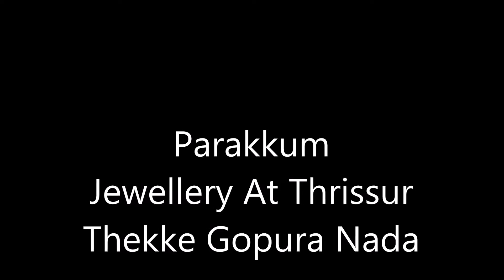Boby chemmannur's ബോച്ചെ Parakkum Jewellery At Thrissur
മലയാളികളുടെ അഭിമാനമായി ബോച്ചെയുടെ  പറക്കും വോൾവേയിലെ ആഭരണ ശേഖരം തൃശ്ശൂരിൽ.Boby Chemmannurബോച്ചേ & Maradona Gold Diamond Parakkum Jewellery  At Thekkegopura Nada,Thrissur